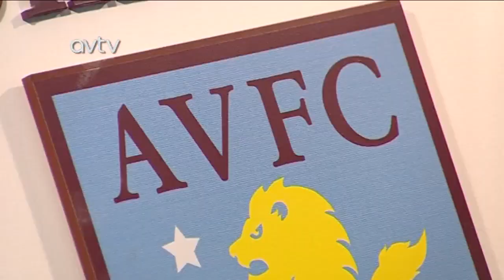Bent, Holman, El Ahmadi and Herd in Everton show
A promo for AVTV's pre-match show ahead of Aston Villa v Everton.